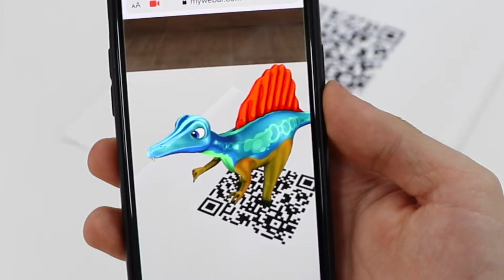How to Teach Kids about Dinosaurs and Animals - MyWebAR.com